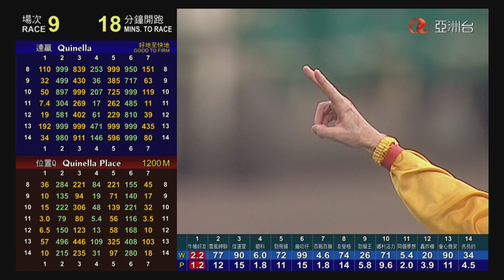17/03/2013 香港打吡 Hong Kong Derby 香港ダービー (468) 事事為王 (P125) 韋達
17/03/2013 沙田 (場次468)
場地狀況 :  好至快地
賽道 :  草地 - "A"
時間 :  (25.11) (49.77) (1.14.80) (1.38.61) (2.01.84)
分段時間 :  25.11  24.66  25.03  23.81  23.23